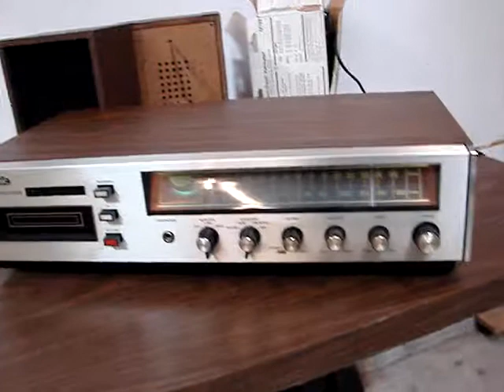vintage Panasonic Stereo with 8-Track --- 1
Working old school machine